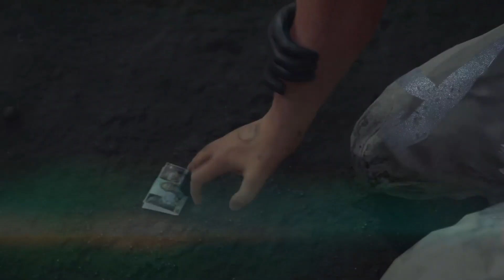E3 y mi Top Five! // Story Mod Night #014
Muy buena E3 2018 aunque algunos insisten en pelear, quejarse y buscar un ganador. E3 es un momento del año donde todos solo queremos jugar, aquí mis 5 mejores títulos.

Sigue a @MrNitsuga para más contenido

MI GEAR
► Sony A6300
► Sony E PZ 16-50 mm
► Sony E 50 mm F1.8 OSS
► Zoom H1
► Røde SmartLav+
► Zhiyun Smooth Q
► MacBook Pro